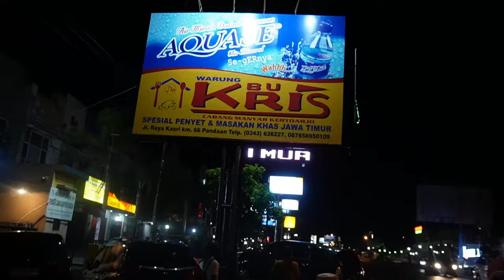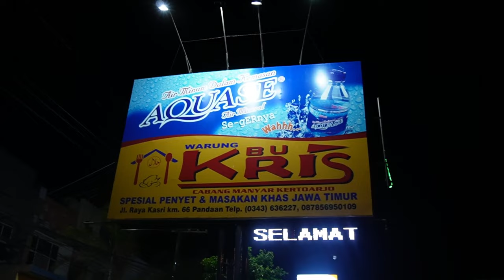WARUNG BU KRIS PANDAAN JATIM, SPESIAL PENYET & MASAKKAN KHAS JAWA TIMUR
JL Raya Kasri KM 66 Pandaan, telp (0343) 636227, 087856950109

Kuliner favorit keluarga, yang suka sambal penyetan, Warung BU KRIS solusinya

dukung dan support kita selalu ya guys.

Terima Kasih, Sarangheo.